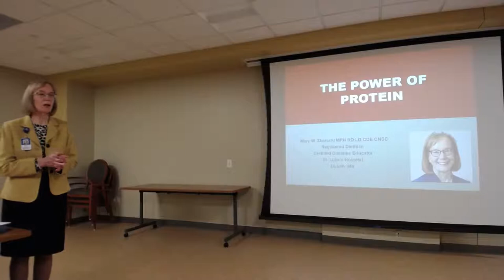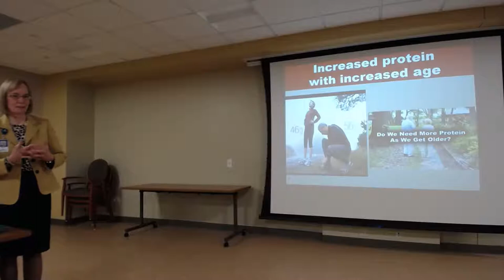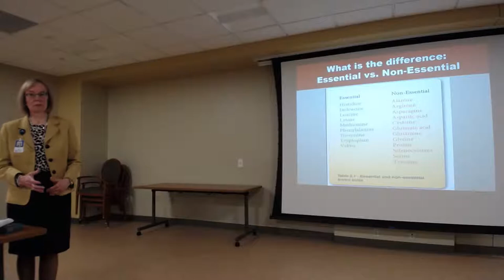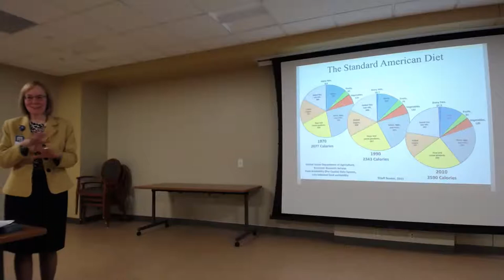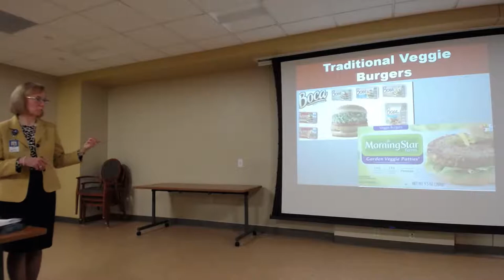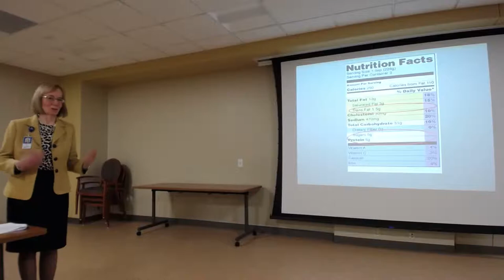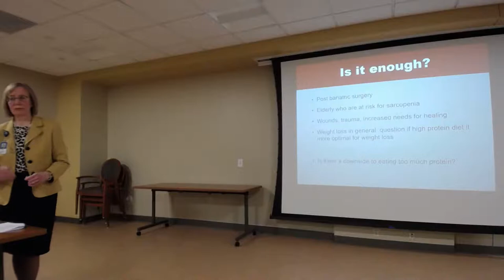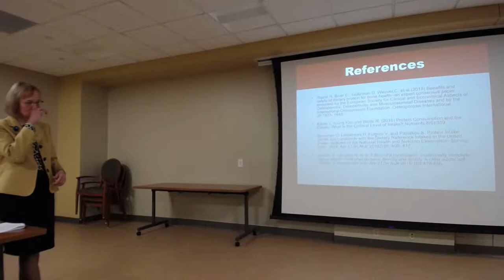Protein Power!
with Mary W. Zbaracki, MPH, RD, CDE of St. Luke's and Treg Axtell, PT from North Shore Health.
They cover:
- what protein is and why it's important
- which foods are good protein sources
- how much we need
- how that changes as we age
- how to best combine protein with exercise to build muscle